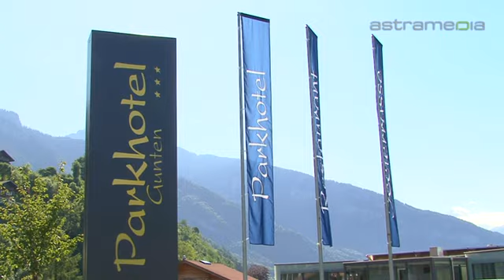Parkhotel Gunten, Gunten; Drei Sterne Hotel mit ...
Geniessen Sie eine kulinarische Vielfalt und ein mediterran gestalteter Hotelpark.